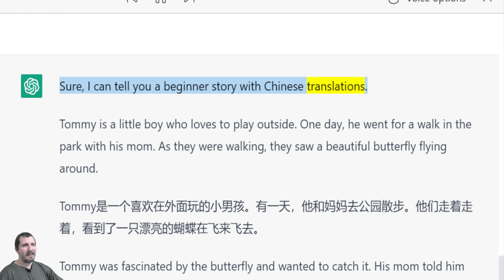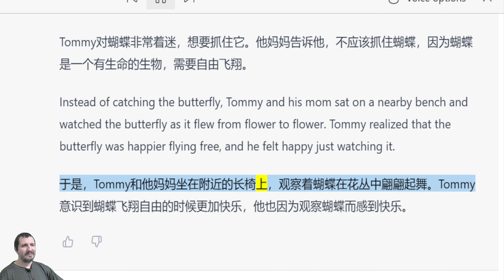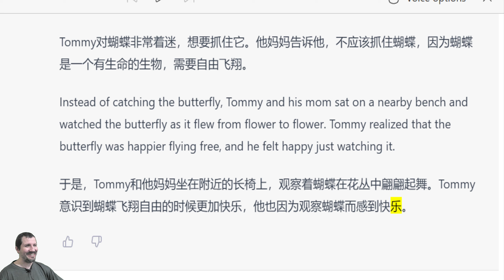Chat GPT teaches me Chinese with a story